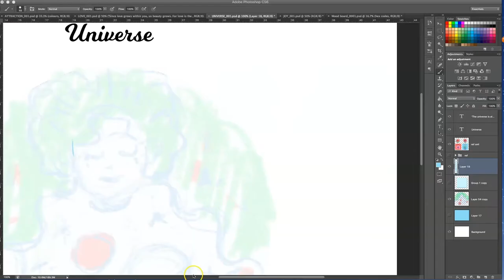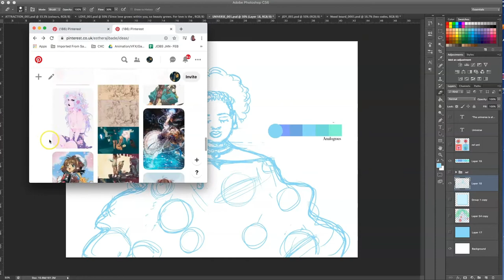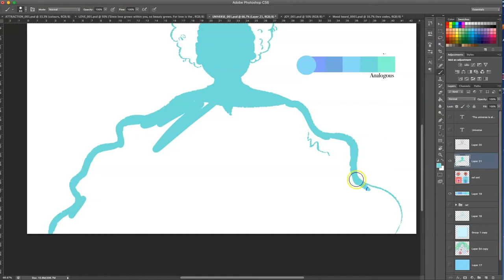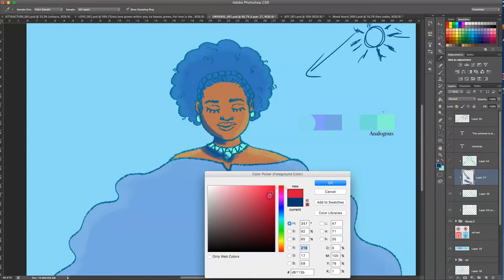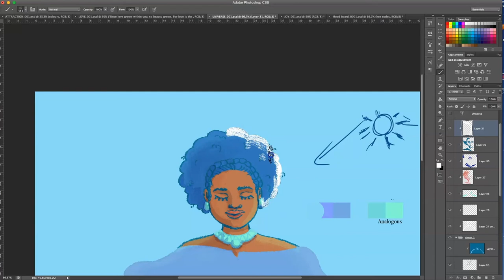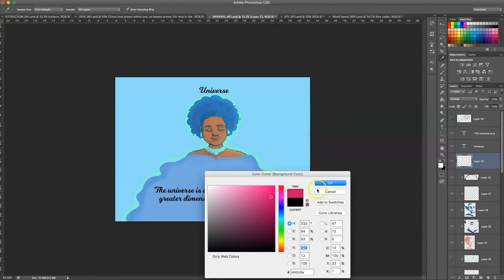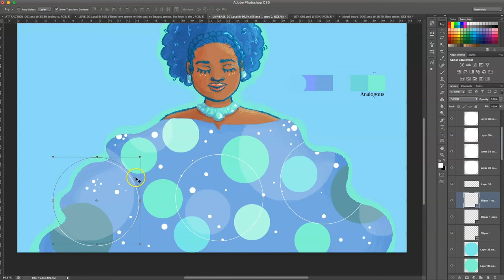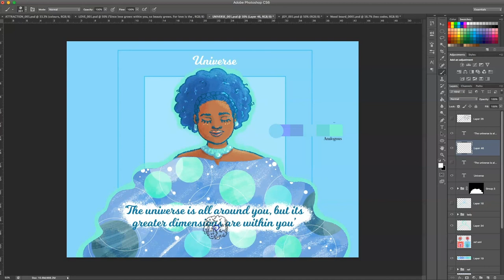Character Illustration in Adobe Photoshop | Time Lapse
In this video, I show a character design illustration from start to finish in a time lapse. This illustration started off as a project from my friend Leanne Evans but I took it it a step further and made it into my own. You can watch the previous video her :

Song: A Caring Friend - Bad Snacks